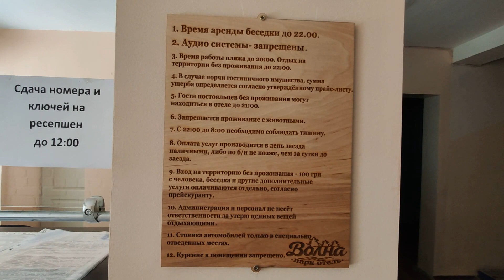База отдыха "ВОЛНА".Обзор.Светловодск,Кировоградская область.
База отдыха "Волна" в Светловодске, Кировоградской области. Обзор номеров и территории.